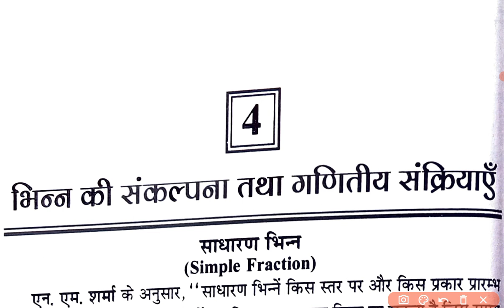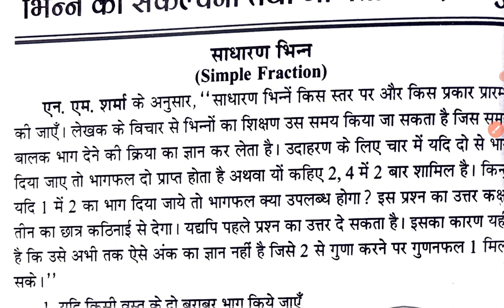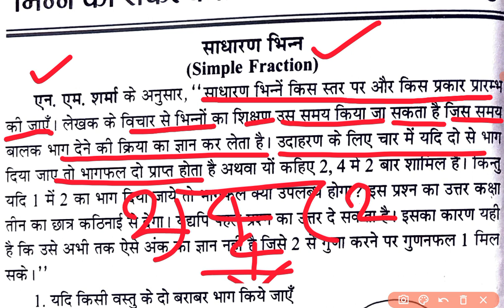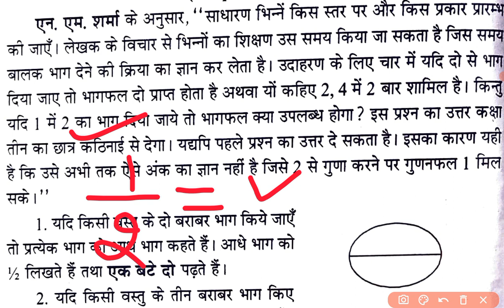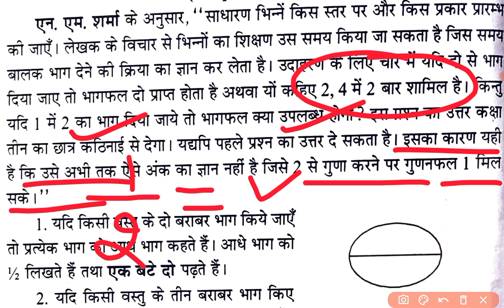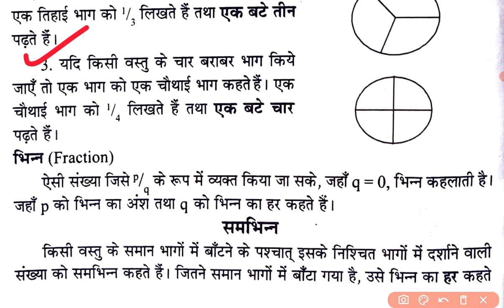deled 1st sem math ex-4 v1 fractions|fraction|adding fractions|fraction addition|btc math|stet math